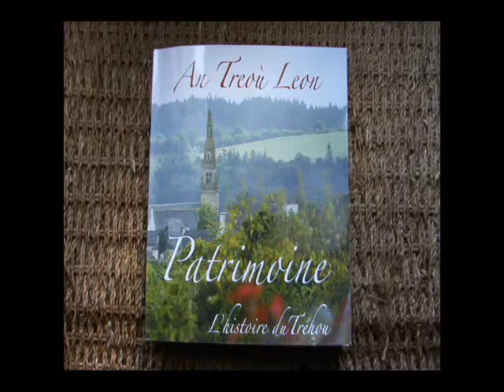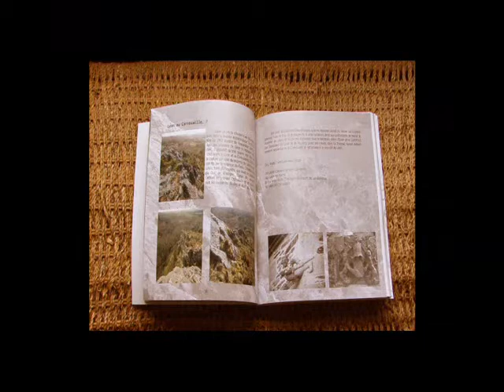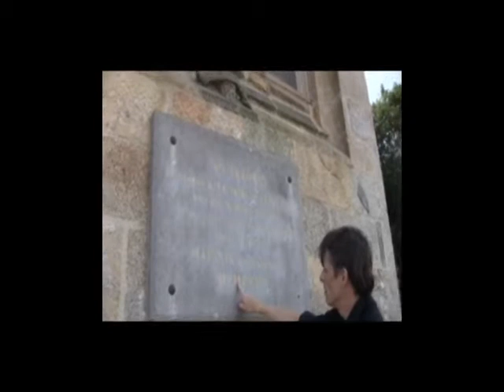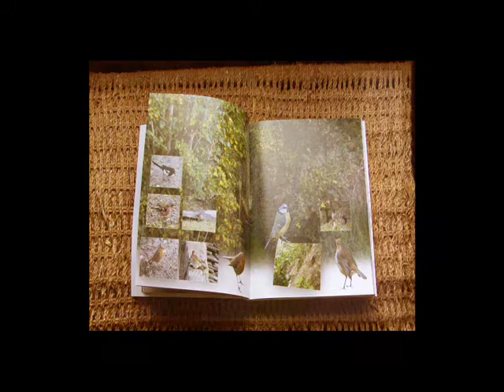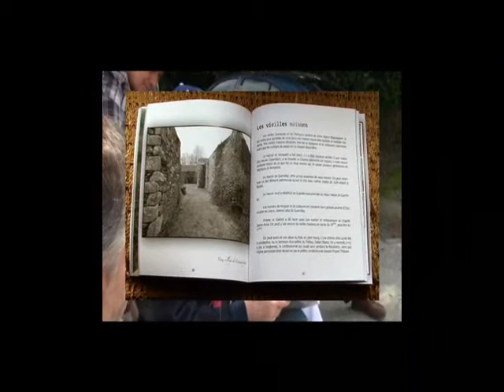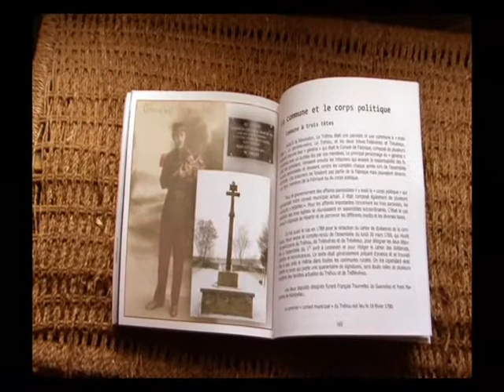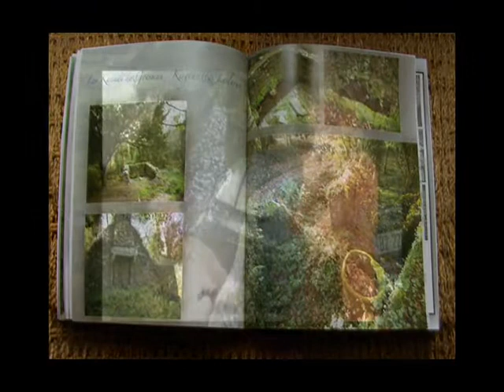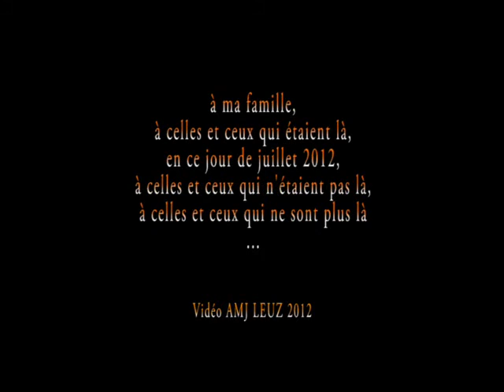Famille CANN-Le Tréhou-Finistère-Cousinades 2012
Le Tréhou (Finistère) en Bretagne, terroir originel de la famille CANN, accueille chaque année, les descendants d'Alexandre Cann et de Marie-Jeanne Miossec pour une rencontre cousinique qui ne manque pas d'éveiller la mémoire des ancêtres en ces terres rurales tout près des Monts d'Arrée...

Une vidéo tournée en juillet 2012 par Karine Guillon, arrière petite fille d'Alexandre Cann et de Marie-Jeanne Miossec, petite fille de Francis Cann et de Marguerite Morio, fille de Mireille Cann et d'Angelo, pour l'association de famille AMJ LEUZ.